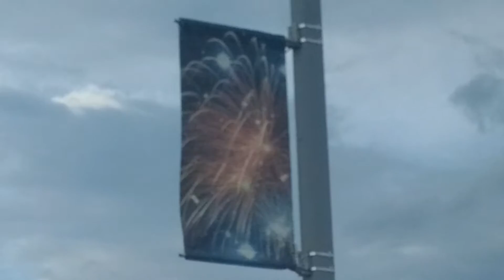Hampton Township Community Band July 4, 2017 Community Celebration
Hampton Township Community Band July 4, 2017 Community Celebration Songs: 1. America 2. Battle Hymn 3. Yankee Doodle Dazzle 4. Semper Fidelis 5. Lassus Trombone 6. Marches of the Armed Forces 7. Stars and Stripes Forever